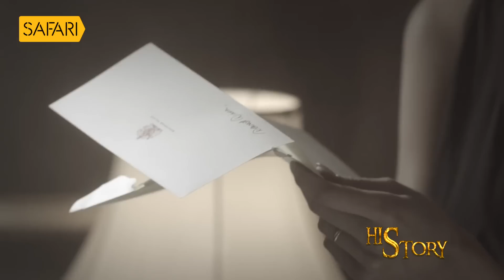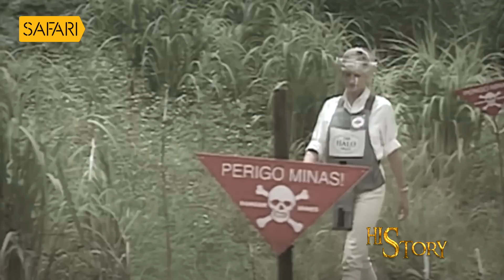HisStory | Diana - 16 | Safari TV